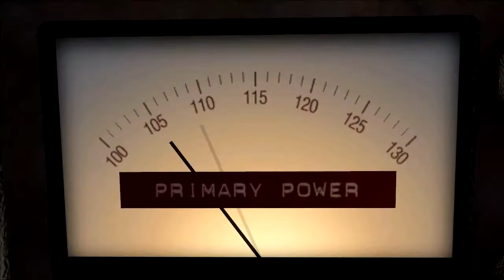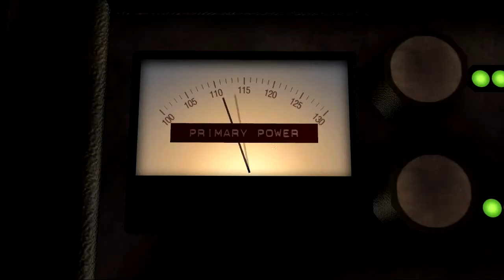Let's Play Back to the Future The Game Episode 1 Part 1 - It's About Time!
Happy 30th Anniversary to one of the best films ever! I'm not late because *time travel joke*.